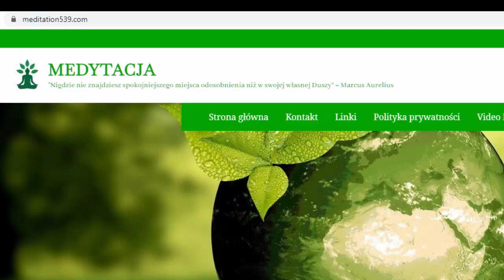Rozbłysk słoneczny i ewakuacja z Ziemi - wywiad z Cobrą (czerwiec 2022)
Wsparcie kanału:
Numer konta- 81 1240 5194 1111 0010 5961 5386 (tytuł przelewu DAROWIZNA)
Linki wymienione w filmie poniżej: